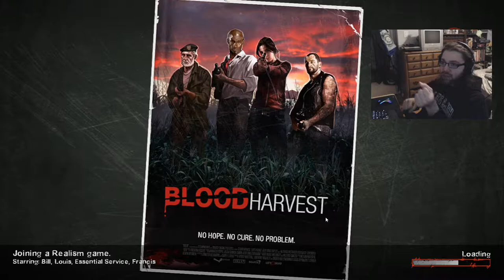🔴 Live: Left 4 Troll Finally Hits 2600 Subscribers!!! | ROAD TO 3K HYPE!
We did it! We hit 2600 Subscribers and with Part 9 on the way and one quarter the way to 10K, JOIN THE DARKARMY as we try to reach 3,000 Subscribers with Left 4 Dead 2 Trolling! Have a Happy Mother's Day!

Support the DARKARMY with the all new Hot Sauce and Bean Boozled Games Live!

JOIN THE DARKARMY BY FOLLOWING DARKSYNE ON SOCIAL MEDIA, TWITCH AND MIXER!

Alienware Aurora R5 Specs:
GPU: GeForce GTX 1070
CPU: Intel(R) Core(TM) i7-6700K CPU Overclocked @ 4.40GHz
Memory: 48 GB RAM (47.9 GB RAM usable)
Current Monitor: Alienware AW2518H G-Sync 1920 x 1080, 240Hz
Operating system: Windows 10
Mouse: Razer Mamba Elite Chroma RGB
Keyboard: Logitech G710+ Cherry MX Brown